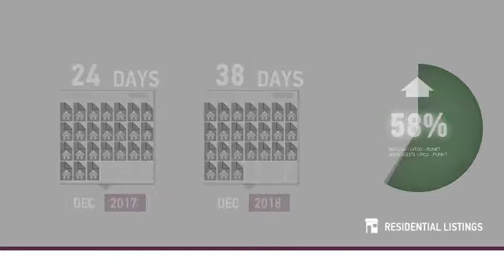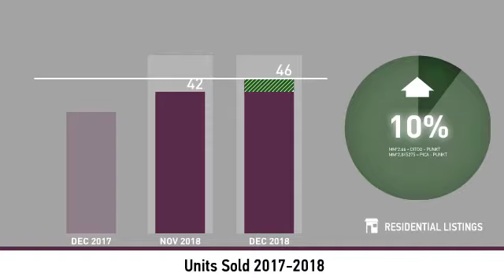January 2019 Residential Burien BHHSNW Burien Housing Report